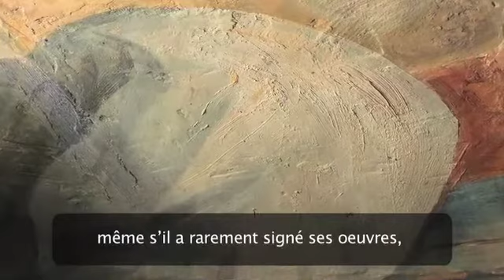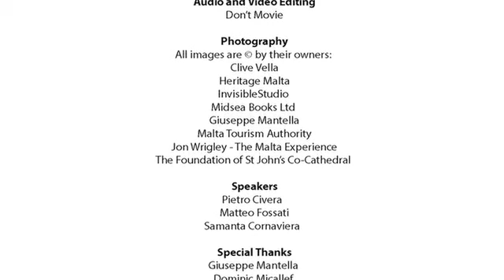MATTIA PRETI, LE CHEVALIER CALABRAIS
La vie et les œuvres du grand artiste italien du XVIIème siècle.

A project of the Malta Tourism Authority by InvisibleStudio.it
- Audio and Video Editing: Don't Movie Factory
- Photography: Clive Vella, Heritage Malta, InvisibleStudio.it , Midsea Books Ltd, Giuseppe Mantella, Malta Tourism Authority, Jon Wrigley - The Malta Experience, The Foundation of St John's Co-Cathedral
- Speakers: Pietro Civera, Matteo Fossati, Samanta Cornaviera
- Special Thanks:  Giuseppe Mantella, Dominic Micallef, Teresa Friggieri, Stefanie Schröder, Thierry Durand